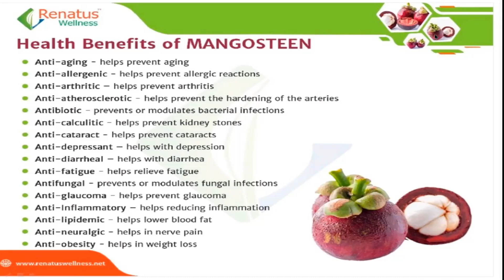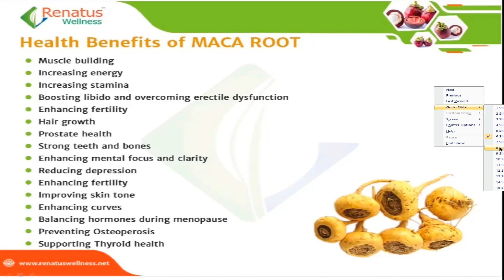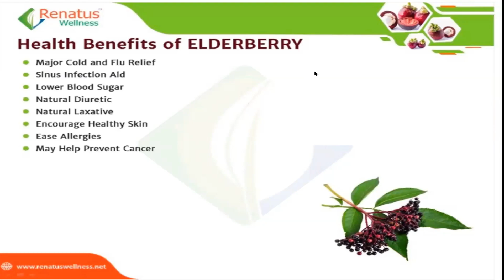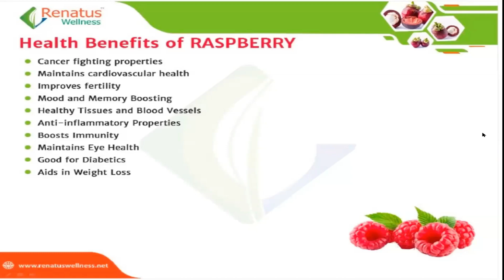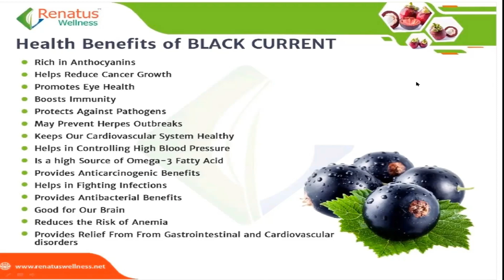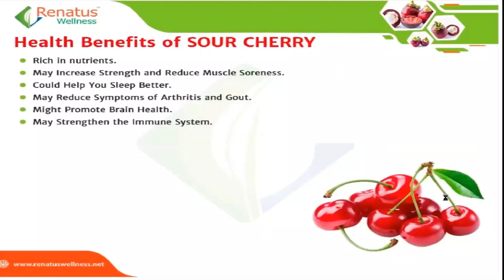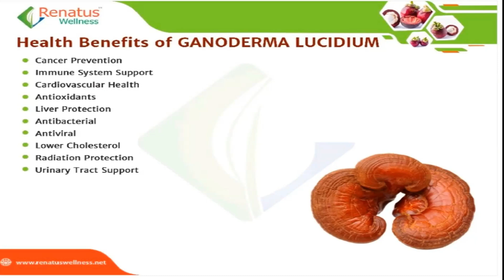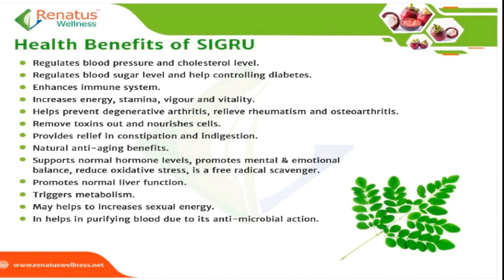PRODUCT PRESENTATION BY SENIOR EXECUTIVE SHRADDHA TRIPATHI | 06/11/21 PANNA GROUP PERSONAL ZOOM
Ненужные теги:
preset alight motion ff preset untuk alight motion preset alight motionpreset alight motion download